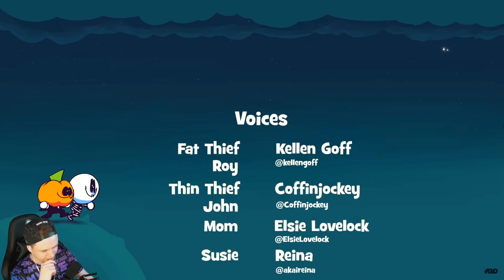🎶 ЭТО ЖУТКИЙ МЕСЯЦ! РЕАКЦИЯ! АНИМАЦИЯ НА РУССКОМ (IT'S SPOOKY MONTH)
Это Анимация Жуткий Месяц!